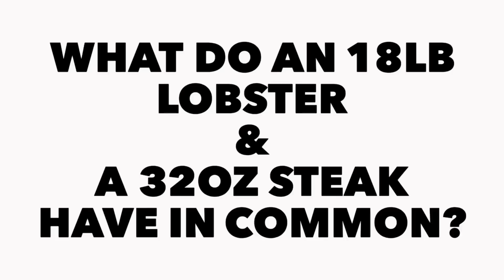Sellchology of adding marketplace value as a salesperson!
As salespeople we always want to get the most value we can for our product or services. How can you raise your marketplace value?

Become the 18lb lobster in your market!

An 18lb lobster and a 32oz steak both have qualities that you can emulate to become a higher valued salesperson.

In this video Jonathan Dawson shares with automotive salespeople how to add value and become valuable.